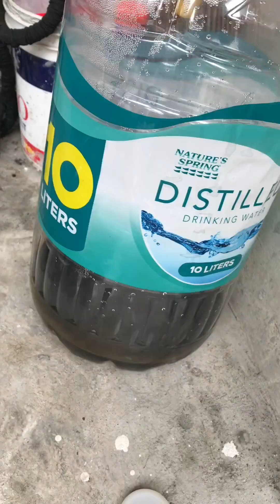motor na binaha kaya pa kaya mapaandar